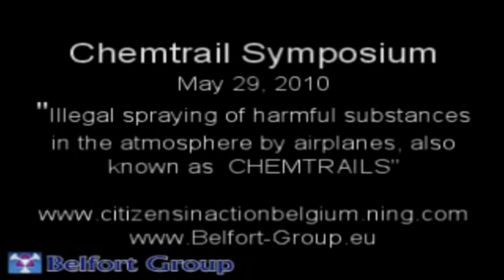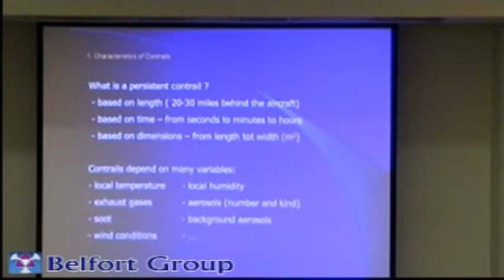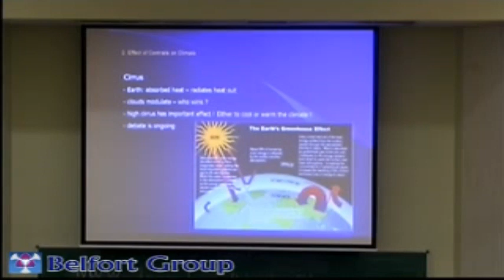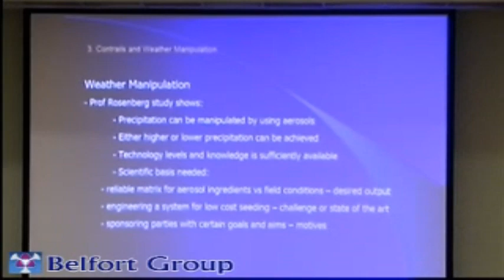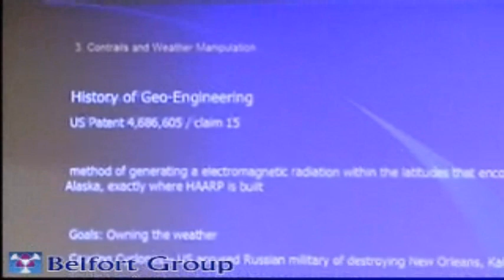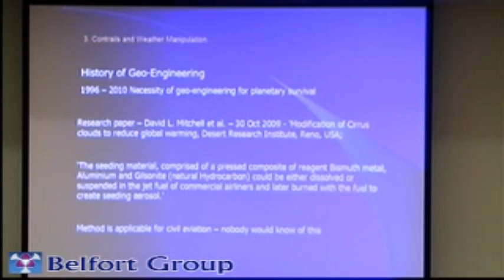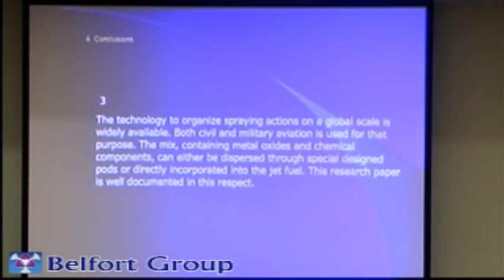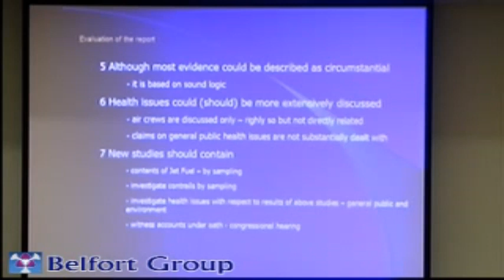Aerospace Engineers as Whistleblowers Verify Global Geoengineering Operation with Chemtrails